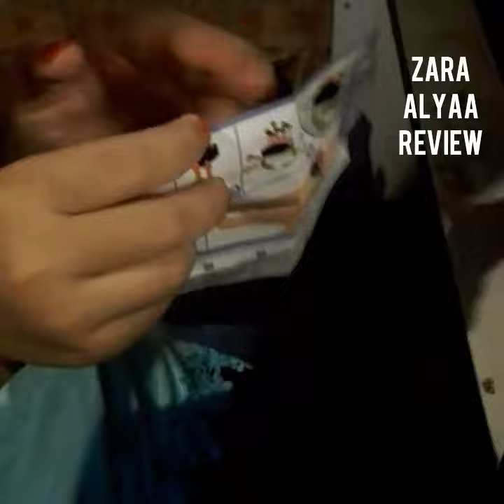Kinder Joy An Egg Surprise For She Inspired By Ryan Toys Review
Zara Alyaa Buy A Kinder Joy An Egg Surprise